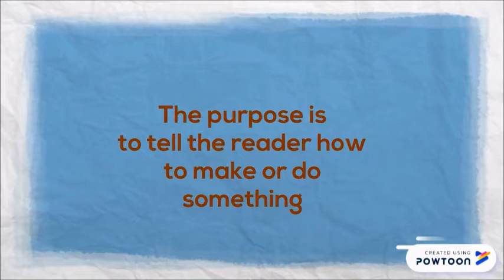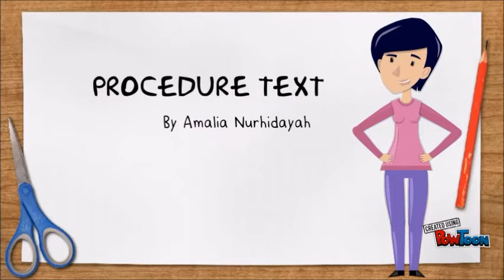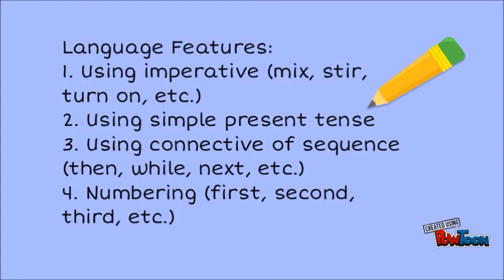Video PLP II (procedure Text) by Evlin Safera